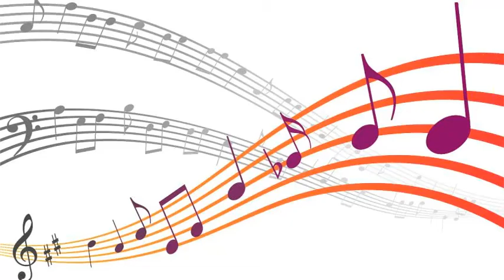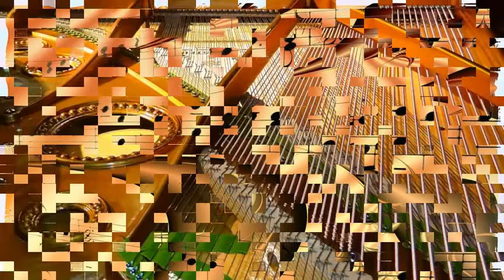Ella Fitzgerald & Louis Armstrong - Comes Love